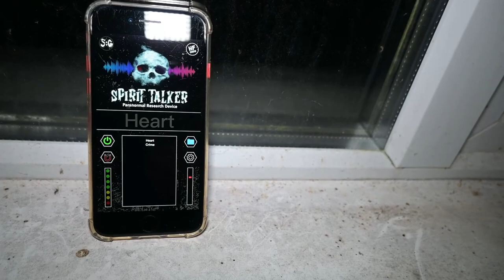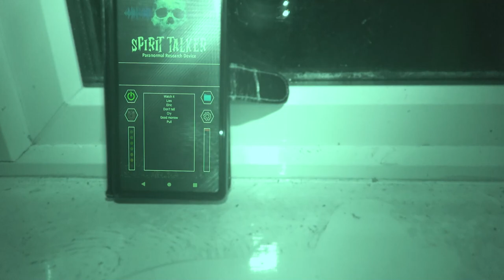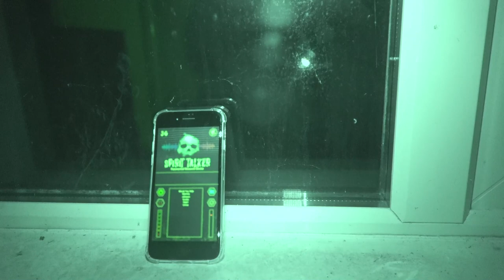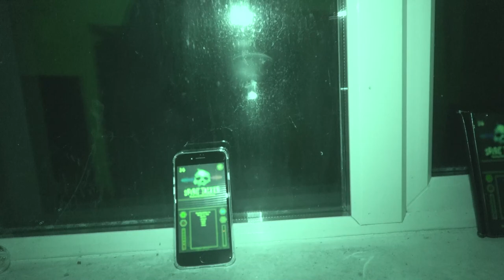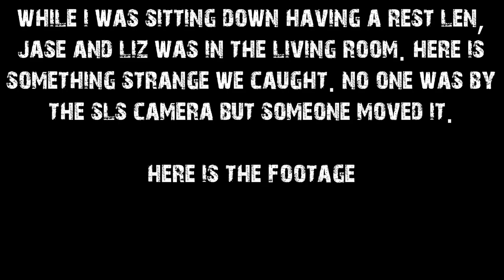👻SPIRITUALIST ELIZABETH CLARK AT THE ABANDONED FARMHOUSE - Part 2 👻 Real Paranormal Investigation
Welcome to Dare 2 Venture Paranormal, where we explore the unexplained and the unknown throughout the UK

(VIDEO DESCRIPTION COMMING SOON)

While we did catch some activity on our devices, we know that these findings are not definitive evidence that ghosts and paranormal activity exist. Nonetheless, we remain fascinated by the mysteries of the paranormal world and are committed to continuing our investigations.

Please be advised that the footage you are about to see is authentic and may be unsettling or alarming to some viewers.

At Dare 2 Venture Paranormal, we employ a diverse range of equipment and tools in our investigations of paranormal phenomena. While these devices are experimental in nature and do not provide conclusive evidence of the existence of ghosts or other supernatural entities, we believe that they contribute to a deeper understanding of the mysteries that surround us. Ultimately, we leave it up to you, the viewer, to draw your own conclusions based on the evidence we gather.